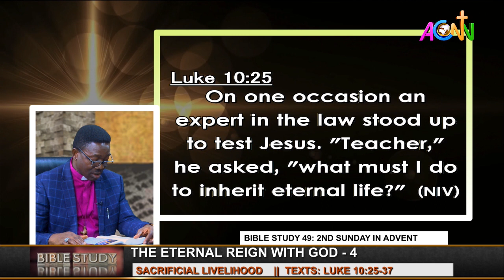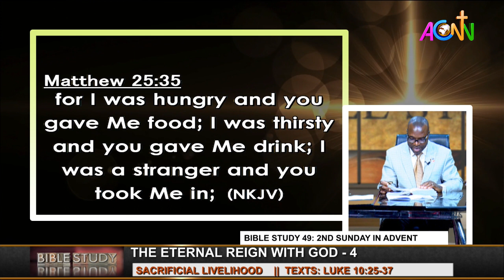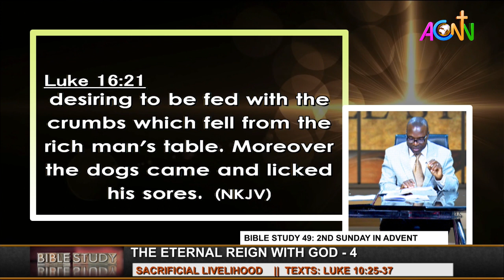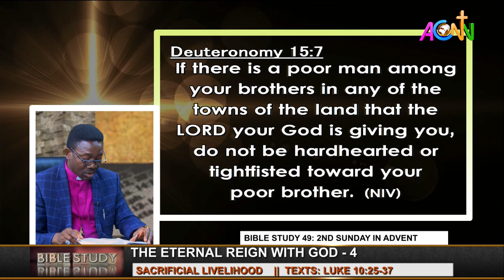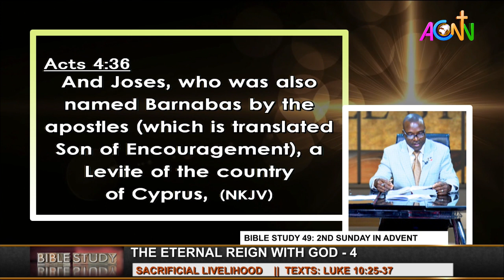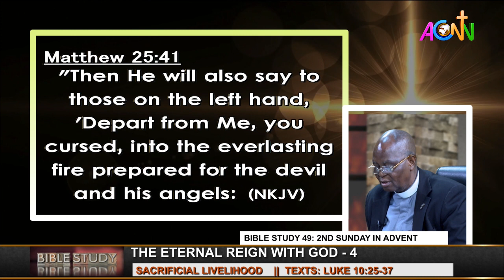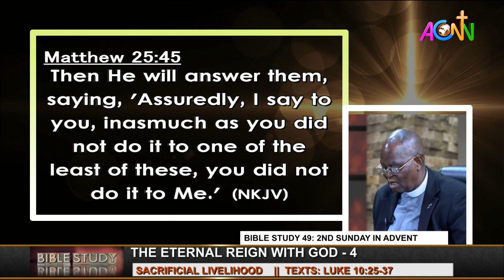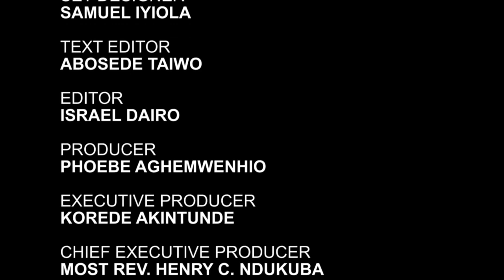BIBLE STUDY 49: 2ND SUNDAY IN ADVENT - SACRIFICIAL LIVELIHOOD